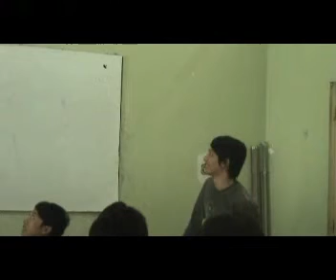Presentasi Produk Permen